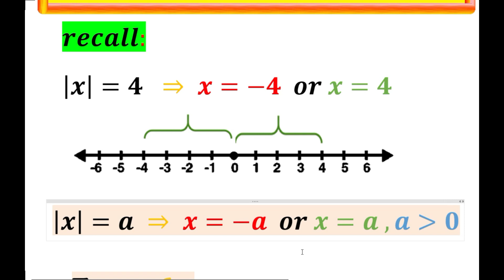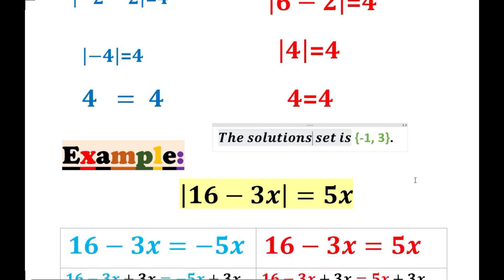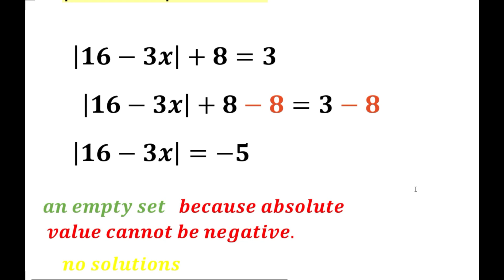Solving Absolute Value Equations